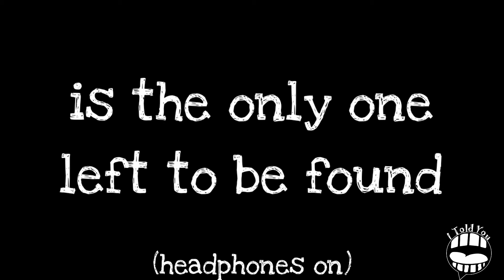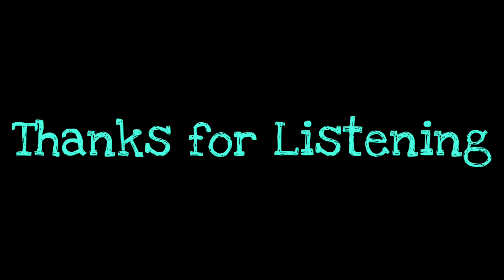Cig Butts (song 114/365)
friend picked a couple random numbers and a topic and voila...

frontman, Skip, is always pushing the limits with everything he does, so...